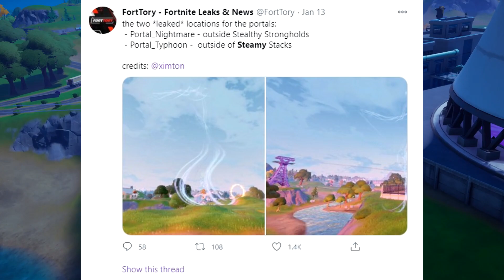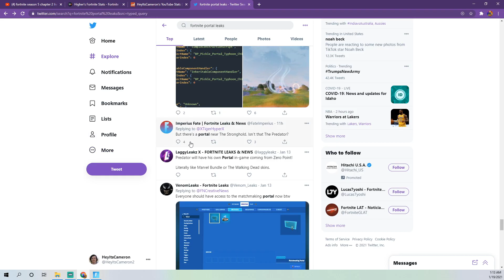What Are The PORTAL BEAMS Going To Do in Fortnite? (Zero Point Live Event Predictions)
Portal beams are forming around the fortnite map near stealthy stronghold, steamy stacks, Misty Meadows, & Salty Towers, they will bring hunters to the game that may include, Lara Croft, Michonne/Daryl, Predator/Terminator, & Captain Marvel as NPCs or Bosses in the game!

General related tags (uhh don't read)